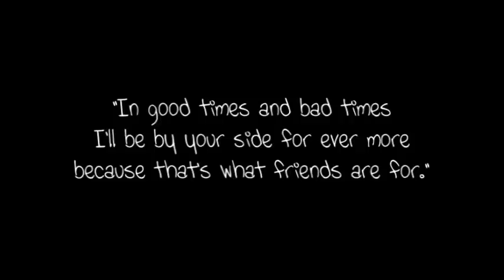Because that's what friends are for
Well I kind of fell in love with this track after watching Fullmetal Alchemist Brotherhood (great anime go watch it!) And I haven't filmed any new clips lately so I just went with some of my favorite pictures of Loka and me.

Song: Tsuisou by Michiru Oshima
Program used: Final Cut Pro X